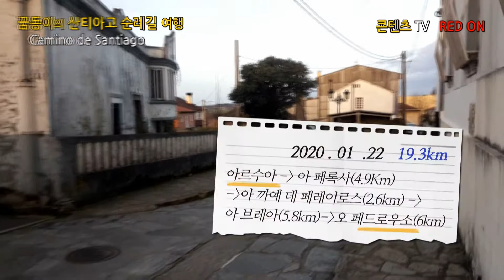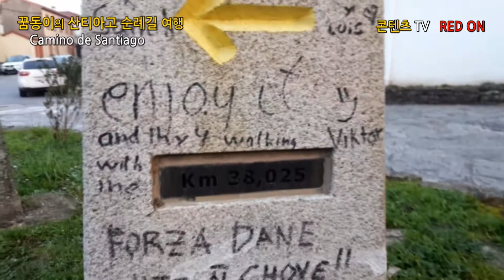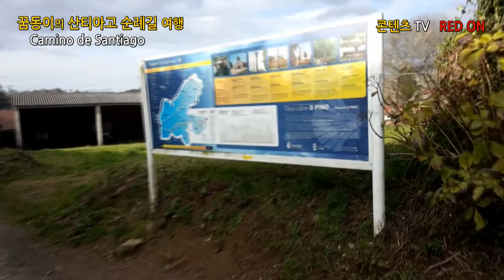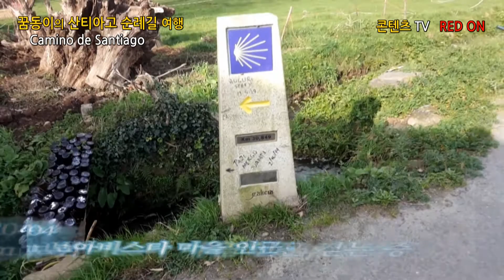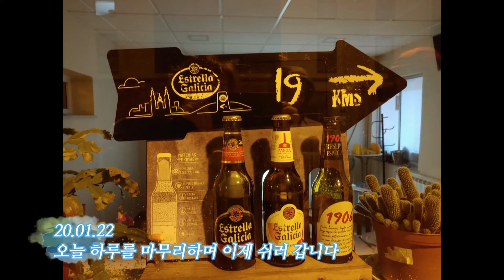꿈동이의 순례길 여행 스페인 산티아고 24편 Kkumdongyi of Spain Pilgrimage to Santiago episode 24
삶을 돌아보고 싶을 때 찾아가는 길
스페인 카미노 데 산티아고
일에 지치고 사랑에 허기진 당신의 등을 떠밀어 보내주고 싶은 길.
새로운 인생을 시작하기에는 이미 늦은 것 같고,
가던 길을 그냥 가기에는 왠지 억울한 순간.
당신과 나,
이름 없는 이들의 비밀을 기다리고 있는 길.
눈물로 떠나 웃으며 돌아오게 되는 길.
그 길의 이름은 산티아고의 길.